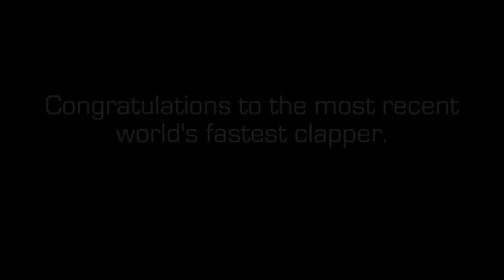WORLD'S FASTEST CLAPPER (975 claps in 1 minute)